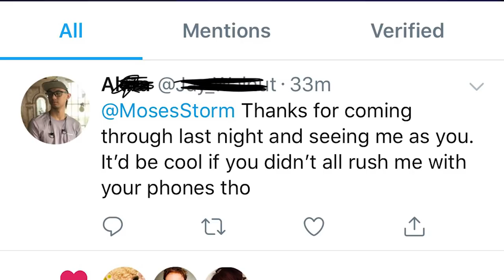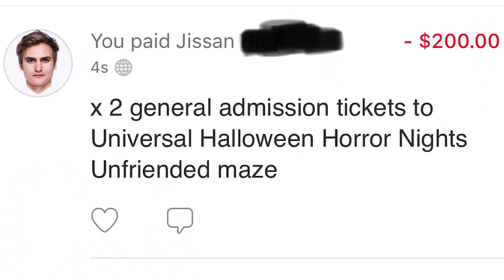MOSES STORM GETS KICKED OUT OF A HAUNTED HOUSE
I will buy you a ticket to Halloween Horror Nights if you do this.